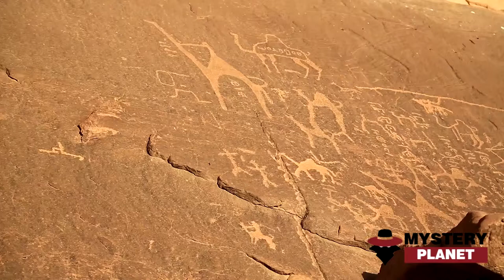Monstruos Prehistóricos que podrían estar aún vivos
Algunos exploradores que visitaron África el siglo pasado recogieron sorprendentes testimonios sobre la posible existencia de monstruos en lugares  inescrutables de la selva. Estos “supervivientes “de los dinosaurios, que para muchos son simples mitos de tribus indígenas, podrían tener una  referencia paralela en las representaciones de algunos relieves de Babilonia. Pero si son mitos, ¿cómo pudieron llegar hasta allí?Las increíbles leyendas que rodean a las abundantes apariciones del Yeti en innumerables puntos de nuestro extenso planeta o los extraños  avistamientos de un supuesto plesiosaurio en el Lago Ness no hacen más que acrecentar la incertidumbre general sobre la posible existencia, aún  a día de hoy, de antiguos animales prehistóricos supuestamente desaparecidos hace millones de años. Por razones biológicas y climáticas,  algunos biólogos consideran muy factible la posibilidad de que gracias a una serie de coincidencias casi imposibles, todavía hoy puedan haber  sobrevivido reducidos grupos de animales prehistóricos como ha sucedido con el celacanto en el Caribe, el cual se creía extinguido hace más de  sesenta y cinco millones de años y del que solamente se conservaban algunos fósiles.